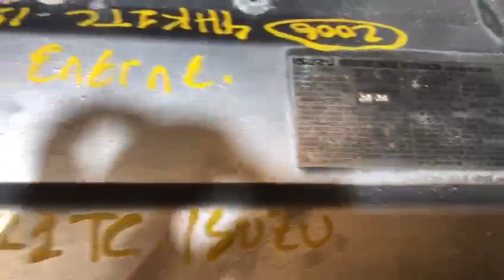5533 0111232 - 2006 ISUZU 4HK1TC ENGINE 190HP